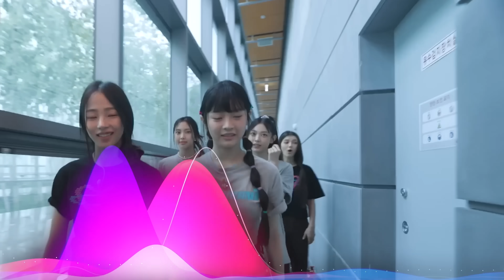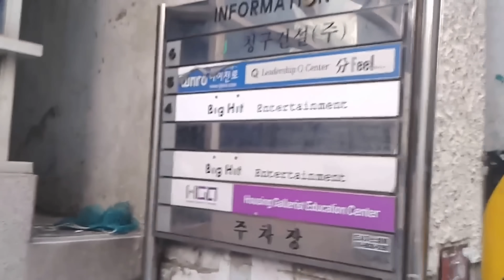How NewJeans Was Formed - HYBE's SECRET WEAPON?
A little educational video about how NewJeans was formed and discovered from Pre-debut to now! NewJeans, Guide to NewJeans, NewJeans Profile, NewJeans Cookie, NewJeans Attention, NewJeans Hype Boy, NewJeans Predebut, NewJeans Debut, NewJeans Members, Minji, Hanni, Danielle, Haerin, Hyein, HYBE Labels, and NewJeans breaking rookie records!

Timestamps:
0:00 Intro
0:54 Basic Group Info
3:13 Minji Info
4:27 Hanni Info
5:29 Danielle Info
6:17 Haerin Info
6:41 Hyein Info